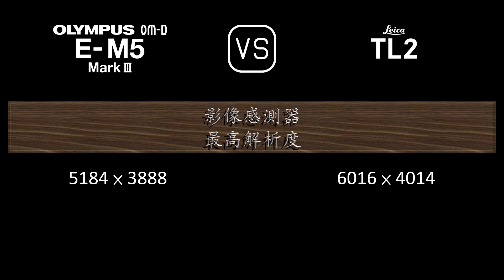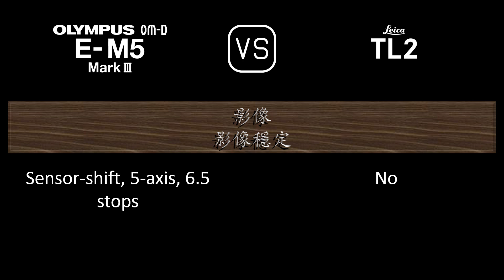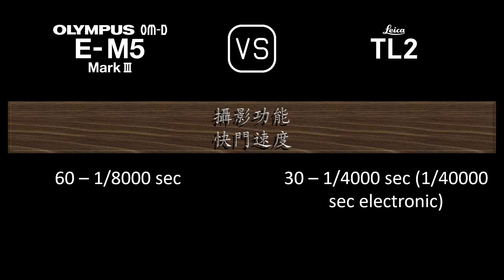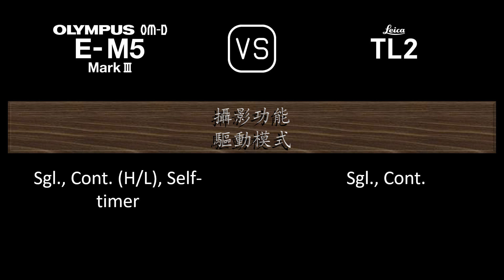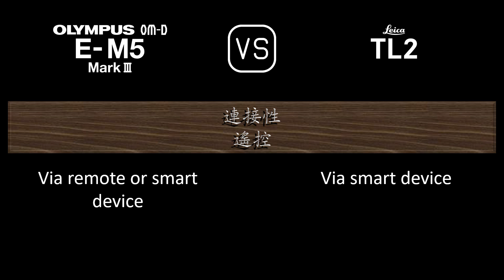Olympus OM-D E-M5 Mark III 與 Leica TL2 的規格比較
本片是 Olympus OM-D E-M5 Mark III 與 Leica TL2 的功能概述和規格比較 (comparison of specifications)，希望對您有所啟發。感謝您的支持。

00:24 推出
00:32 機身
00:41 影像感測器
01:05 影像
01:21 光學與對焦
01:50 屏幕
02:10 取景器
02:26 攝影功能
03:27 錄像功能
03:43 儲存
03:47 連接性
04:16 物理特性
04:36 雜項